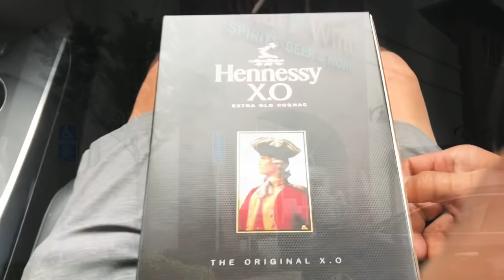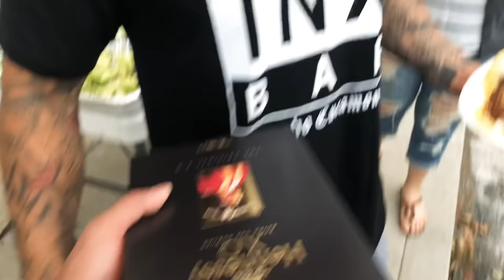Celebrating Mikes Birthday and INX beauty bar 1 year! | 427